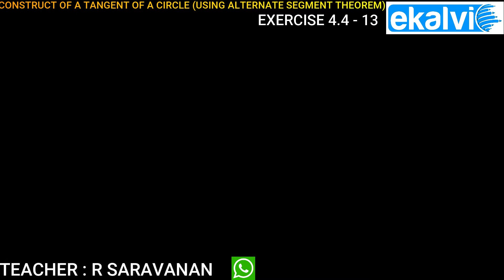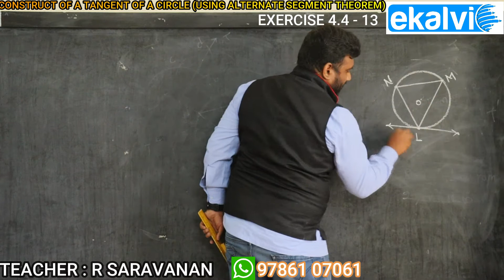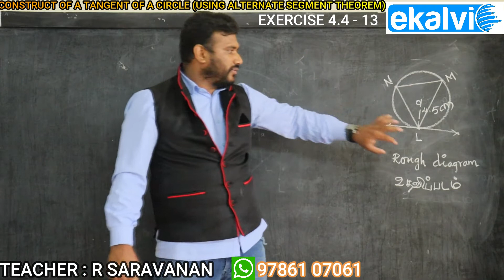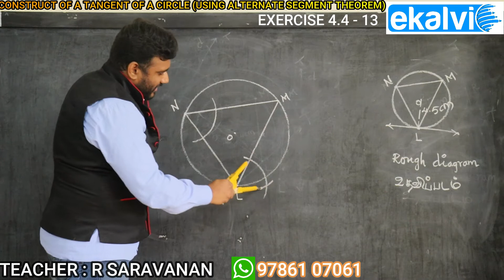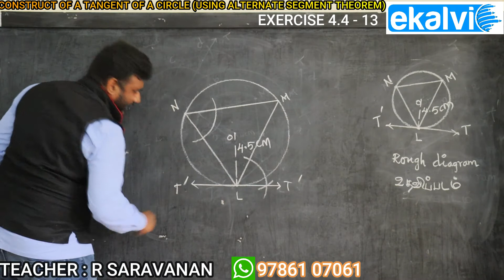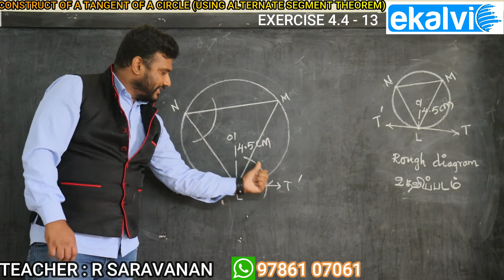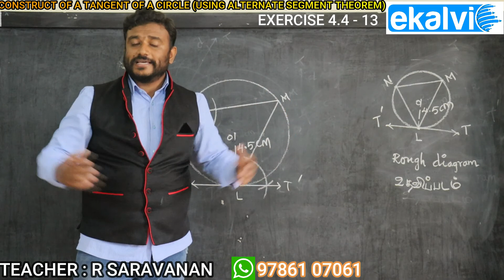Exercise 4.4 - 13 | practical geometry | construction of tangents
This video is about practical geometry in which construction of tangents is the concept contains Exercise 4.4 - 13.